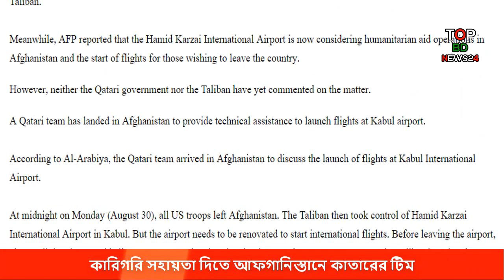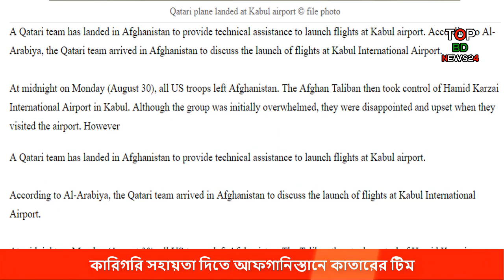আন্তর্জাতিক সংবাদ | World News | International News Today | আন্তর্জাতিক খবর | বিশ্বের খবর বাংলায়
বিশ্বের খবর
antorjatik sambad
antorjatik news
world news
আন্তর্জাতিক সংবাদ বাংলা
আজকের আন্তর্জাতিক সংবাদ বাংলা
আন্তর্জাতিক সংবাদ বাংলাদেশ
বিশ্বের খবর আজকের
আন্তর্জাতিক খবর
global news